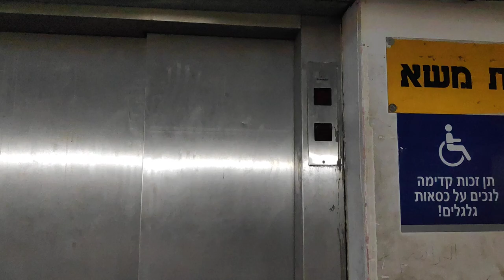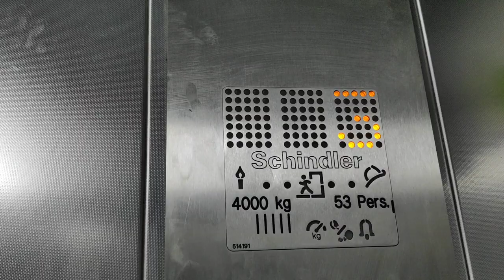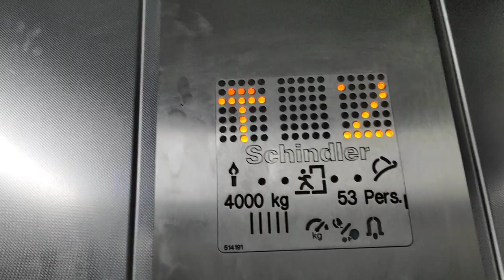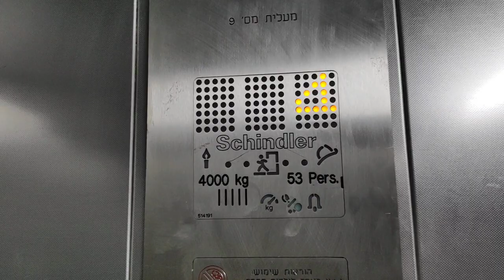TERRIBLE Schindler traction elevator @ Bat Yam Mall in Bat Yam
this elevator is horrible.
this thing getting worse each time i film it, the door operator is fucked, it shakes like crazy, the control panels is nearly out, this thing is only 6 years old.

Parking Garage Freight Elevator

Brand : Schindler
Installed: 2013
Type : MRL Traction
Model : 2600
Capacity : 53 Passengers/4000kg
Floor Served: 5 (2,3,4,5,6)
DT Rating : 8 (Shaking, shit door operator, button panels are out)